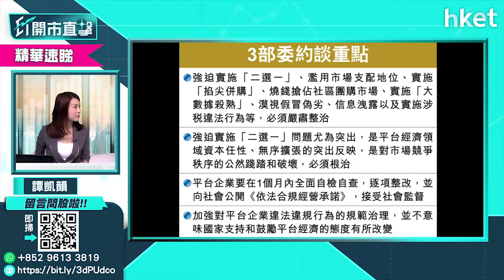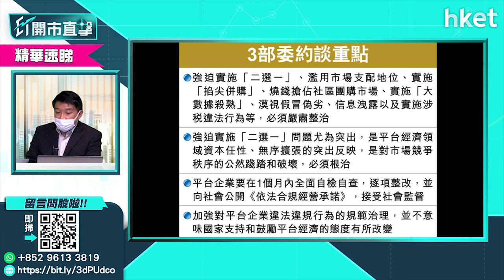【ET開市直擊】（精華）美團點睇？ 獨立股評人盧嘉偉為你分析（2021年4月14日）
市場憂慮美團（2690）成為「反壟斷調查對象」、甚至係罰款。美團股價經過昨日大跌後今早彈升，前景點睇？獨立股評人盧嘉偉為你分析